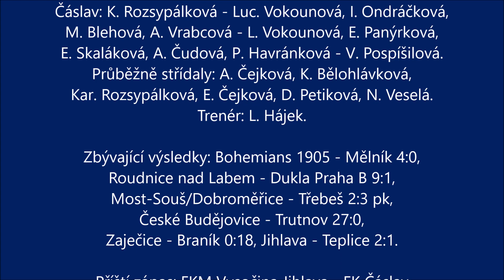neděle 19. 5. 2024 AC Sparta Praha B – FK Čáslav 6:0 (3:0)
2. liga dorostenky Čechy
Ohlédnutí za zápasem druhé ligy dorostenek AC Sparta Praha B – FK Čáslav